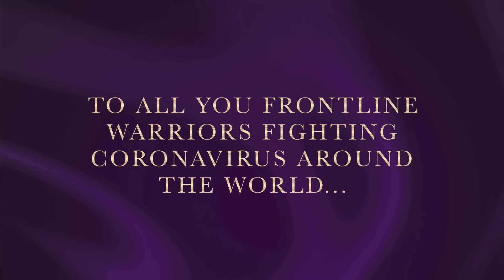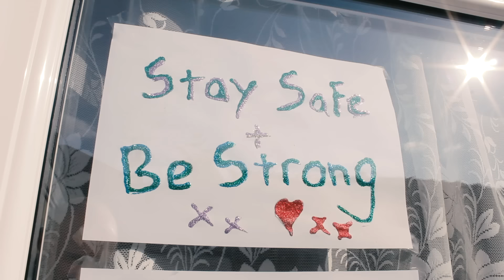Queen + Adam Lambert - 'You Are The Champions' (New Lockdown version! Recorded on mobile phones!)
Innovatively collaborating via Instagram between London, Cornwall and Los Angeles,  Brian May, Roger Taylor and Adam Lambert in their respective homes recorded a spontaneous new version of Queen’s classic anthem with some subtle changes.  The result, now finished off, mixed and mastered, is being released under a new title - all proceeds going towards Covid-19 Solidarity Response Fund for The World Health Organisation.

Shutterstock and its global community of videographers donated high-quality footage clips to use in this video. We are thankful to them for this contribution and support in producing it.

Directed By: Drew Gleason & Tyler Macey
Edited By: Tyler Macey
Produced on behalf of Miracle Productions by Simon Lupton
Special Thanks To °1824 Content Creator Team